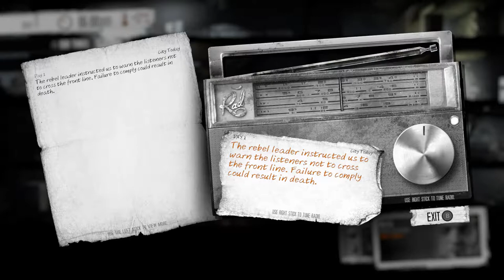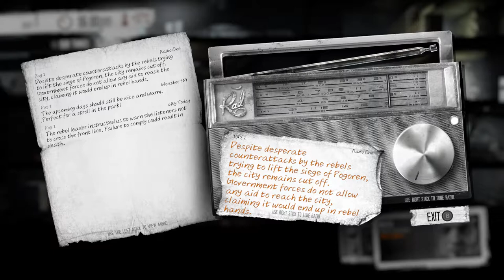Worst night scavenge || This War Of Mine The Little Ones